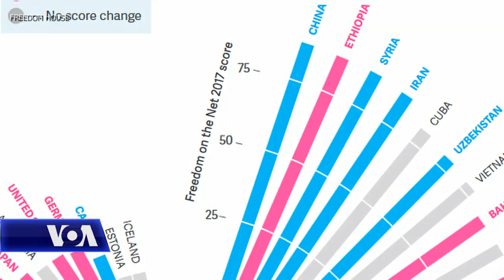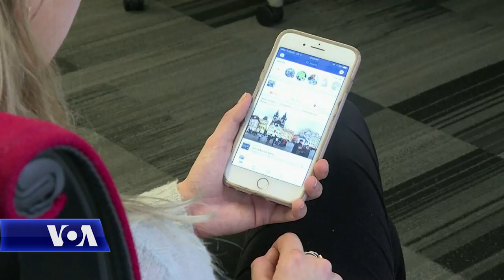Kontrolli ndaj medias sociale dhe internetit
Qeveritë në mbarë botën po e rrisin kontrollin ndaj përdorimit të internetit dhe mediave sociale, thuhet në raportin më të fundit të organizatës “Freedom House”. Gjatë vitit 2017, zyrtarët e shumë vendeve akuzuan disidentët për përhapje të lajmeve të rreme, si një pretekst për ti detyruar të heshtin. Propaganda online dhe mbledhja e pakontrolluar e të dhënave personale kanë mbizotëruar internetin gjatë vitit të kaluar. Një ekspert i organizatës “Freedom House” i tha korrespondentes së Zërit të Amerikës, Zlatica Hoke, se këto tendenca janë një kërcënim madhor ndaj demokracisë.